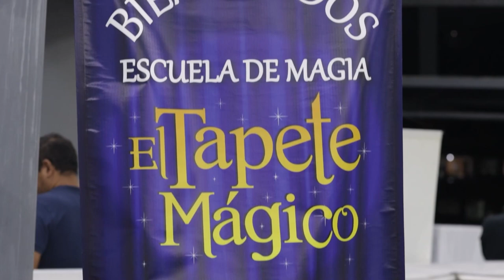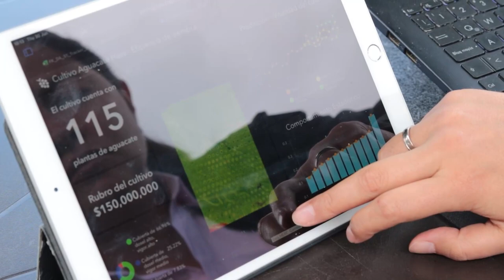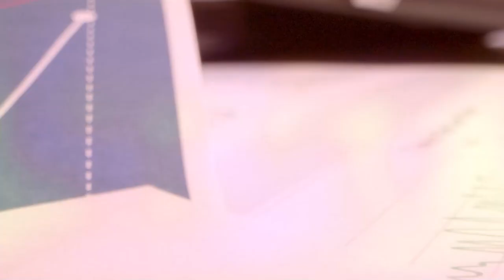Especial Historias de Negocios Altamente Inspiradoras Versión tecnología e innovación